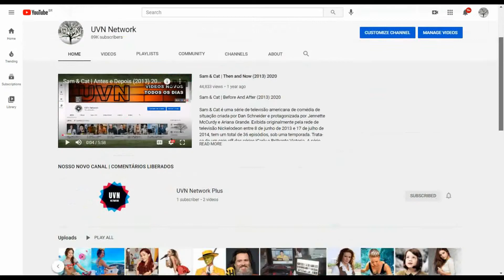It - Uma Obra-prima do Medo | Antes e Depois do Elenco (1990) ★ 2021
Antes e Depois de  It - Uma Obra-prima do Medo, Horror / It (1990) em 2021, Atores que já Faleceram, Idades e Parceiros na Vida Real, Where They Are Now

Talk with us ; 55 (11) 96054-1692

Isenção de responsabilidade de direitos autorais:

Este vídeo foi feito para entreter. As imagens usadas neste vídeo são protegidas pela Lei de Uso Justo, seção 107 usada para comentários, críticas, reportagens ou educação para uso transformador.

Ignore it.

It é uma telessérie norte-americana de 1990, que posteriormente foi lançado como um telefilme, numa adaptação do livro homônimo de Stephen King.